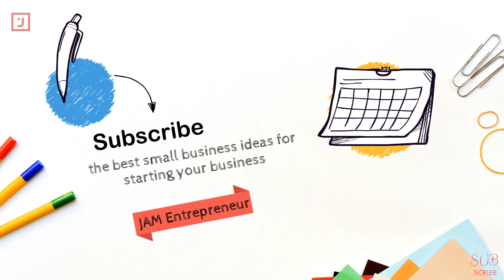#10 Signs You're Going to Become a MILLIONAIRE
10 Signs You're Going to Become a MILLIONAIRE
10 Signs that you will become wealthy if you are working on your dreams.

1) Focus on Your Goal
2) Daily To do-List
3) Time is Money
4) Reading & Learning new Things
5) Early Bird
6) Sport, Eat Healthy
7) Calculated Risk
8) Building Social Relationship
9) Avoid Watching TV
10) 7 Things you need to give up
Mersedeh Moayer ; mersedeh moayer